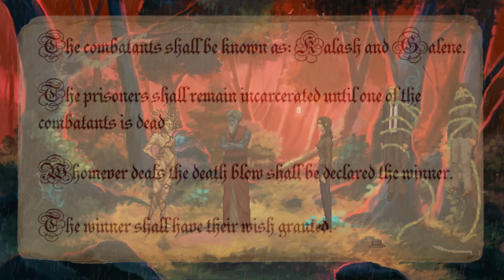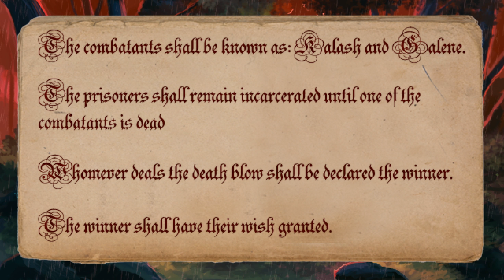Blue Man Group | Unavowed | 05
Endcard Animation:
"Amitai Angor AA VFX"